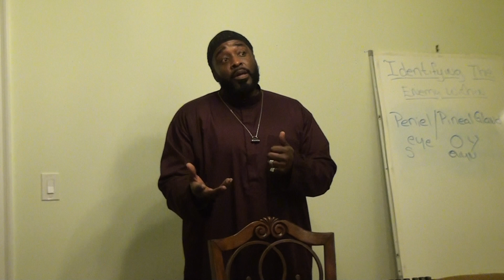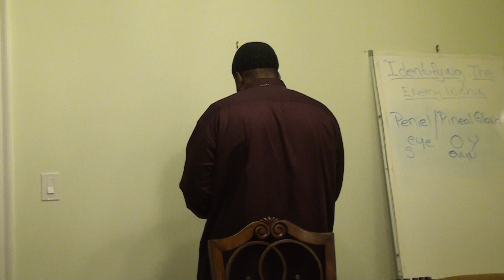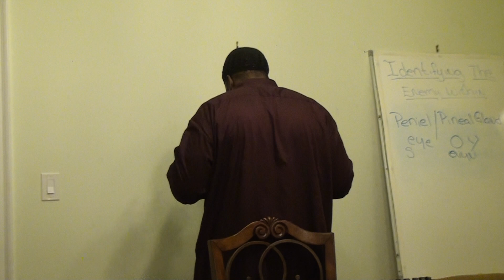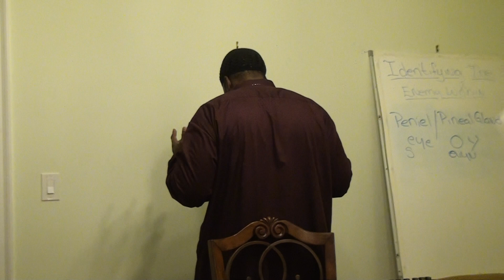Identifying The Enemy Within 4of4